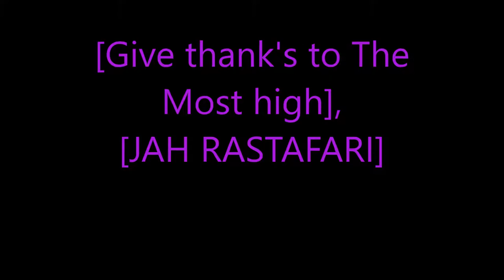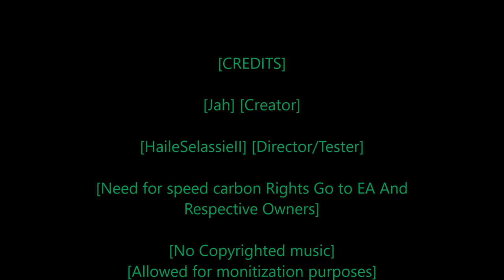Rastafari Exposed Need for Speed Carbon Story Mode Ep 43 Finshed